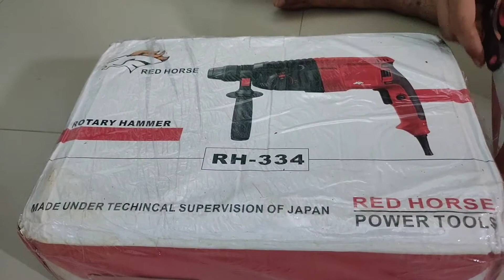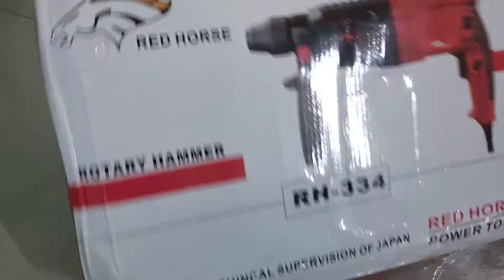Red Horse Power Tools रेड हॉर्स पॉवर टूल्स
Red Horse Power Tools